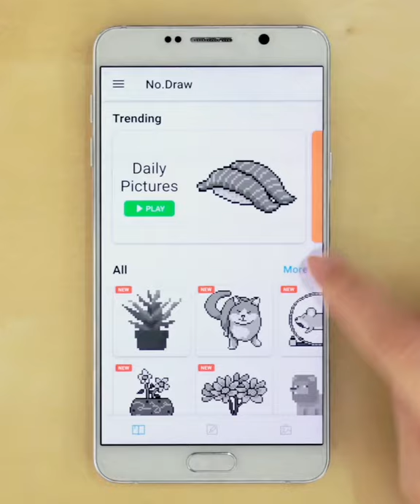What's that? -No.Draw - Color by number | Art Games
Can you figure out what's that? 🤔🤔
Comment us below before watch this video!!👇👇

It’s a free number draw APP for everyone.
There’re many interesting pixel art pages and number books for you to coloring.

Music 👇👇
Music Info: Summer Upbeat by AShamaluevMusic